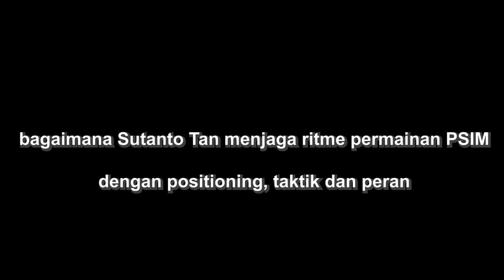How SUTANTO TAN Plays || Defensive Midfielder PSIM Yogyakarta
Sutanto Tan merupakan pemain sepak bola Indonesia beretnis Tionghoa yang sekarang bermain untuk klub Liga 2, PSIM Yogyakarta dan berposisi sebagai Gelandang Bertahan atau Defensive Midfielder.

Pada awal bulan Januari 2019, Bali United akan melepas Sutanto Tan untuk menjalani trial bersama klub asal Swedia, yakni Dalkurd FF. (Wikipedia)

Pemain kelahiran Pekanbaru,  4 Mei 1994 ini memiliki dengan postur 1,8 meter dan menjadi pemain kunci di lini tengah PSIM YOGYAKARTA.

Menjadi seorang Defensive Midfielder,  Sutanto TAN memberikan warna berbeda bagi LASKAR MATARAM,. Ia merupakan pemain yang memiliki visi bermain yang bagus SEKALIGUS penempatan diri yang baik.  Sutanto TAN bermain simple dan efektif.

BERIKUT bagaimana cara dan skill SUTANTO TAN dalam memainkan peran sebagai "Jenderal Lapangan Tengah" Tim PSIM Yogyakarta.